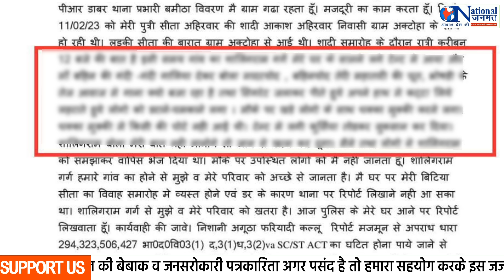शास्त्री के आगे CM शिवराज की हैसियत गिरफ्तारी की औकात नहीं !